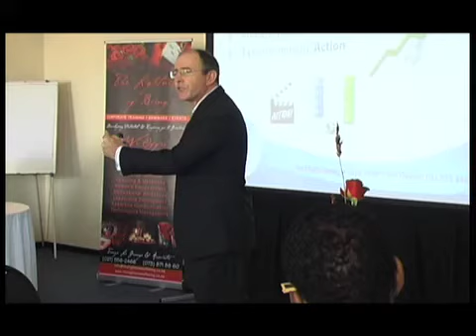Women's Empowerment Seminar.mov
Women's Empowerment Seminar